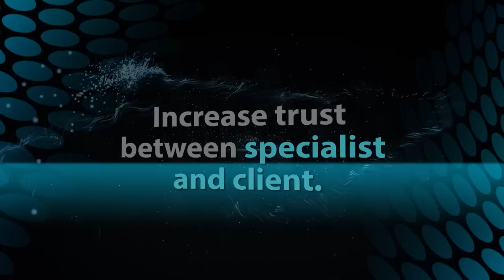MicroCAMERA Diagnostic Presentation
What is MicroCAMERA?

MicroCAMERA is the revolutionary optical hair and skin diagnostic system engineered and manufactured in Italy. This is an exclusive optical system for the hair and beauty industry that assists in the sale of hair and beauty services and products. MicroCAMERA is the most advanced optical computer which is made up of fourteen optical lenses which measures hair and skin types and conditions. With just one click the visual analysis of hair and skin conditions will allow salons to accurately promote products suited for each client's condition, increasing sales of key product lines. This system is safe and simple to use and can be operated by anyone. MicroCAMERA is essential for providing clients with a check-up service, this in turn allows your staff to recommend and apply the best products and treatments for your client. This seperates your salon from the competition, giving your salon that exclusive service.